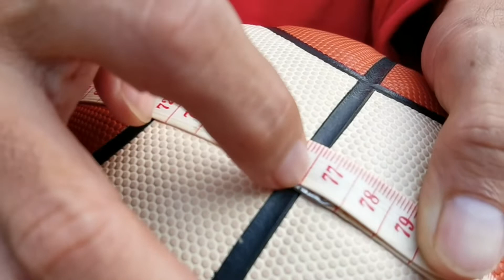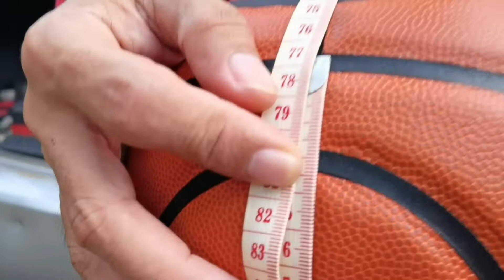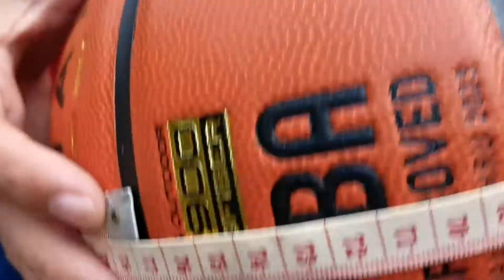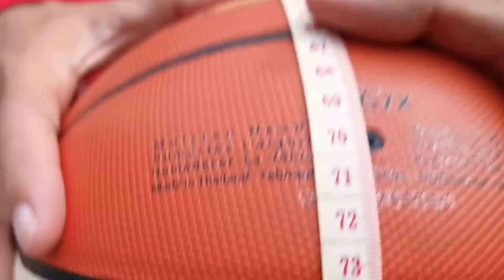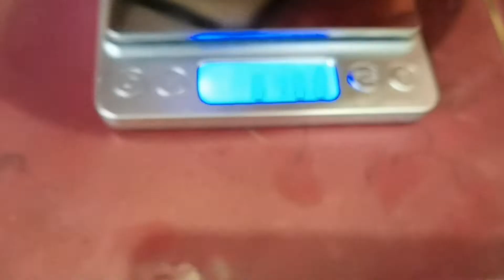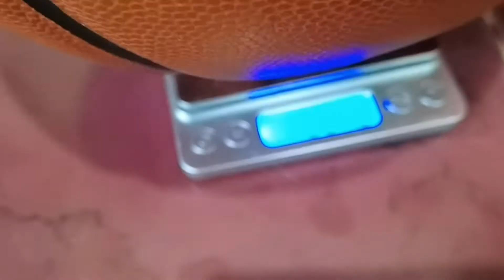MOLTEN GG7X vs TARMAK BT900 Size, Weight Grip Comparison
Buy you Molten Basketball Here